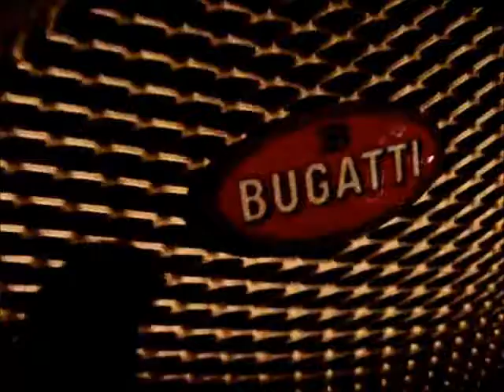Lions Run Supercar Meet in Munich (Bugatti Veyron, Brabus G63 6X6, 3 R8...)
Veyron, Brabus G 6x6, 3 R8, Ferrari 488...